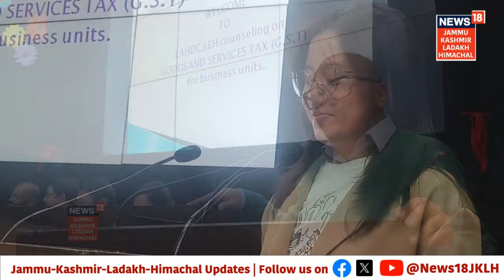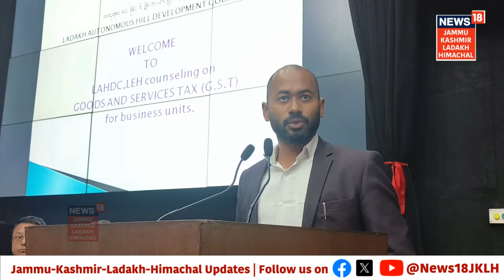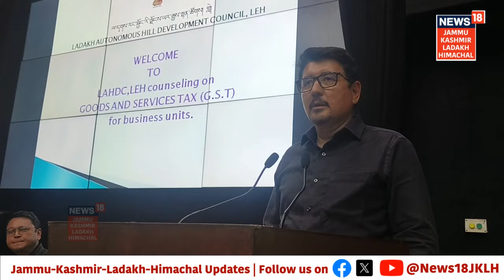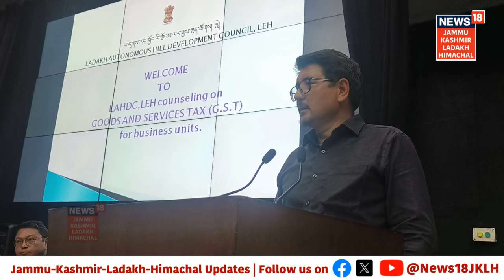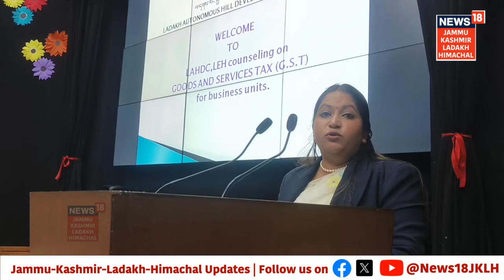Ladakh: Hill Council Leh organises a Counselling session on GST for business units in Leh